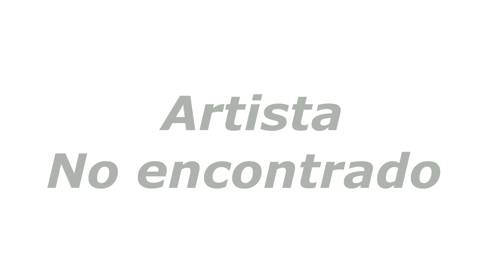Mitsuri está celosa| Cómic Dub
Artista: No encontrado